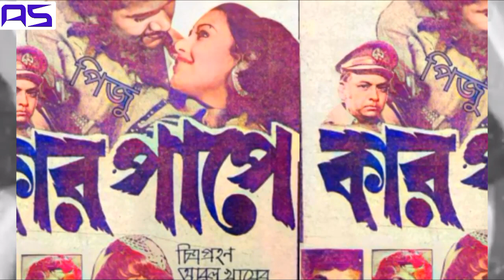dute chok kajole sajena sajena old movie song ছায়াছবি কার পাপে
গান দুটি চোখ কাজল এ সাজেনা সাজেনা
শিল্পী সাবিনা ইয়াসমিন আলমগীর
ছায়াছবি কার পাপে
পরিচালক ফখরুল হাসান বৈরাগী
মুক্তি সন ১৯৭৯
অভিনয়ে আলমগীর সুচরিতা নতুন হাসান ইমাম